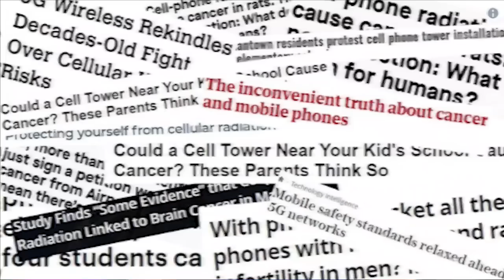5G ৰ বিষয়ে অলপ ভালকৈ জানো আহক ৷৷ 5G কিমান ভয়ানক ? কেন্সাৰ হব নেকি ?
What is 5G technology, how 5G will impact on our daily life a big evaluation coming in telecom industry after coming 5G in this video I have described about 5G telecom network in depth how it will benefit us and possibility of danger everything in Assamese.